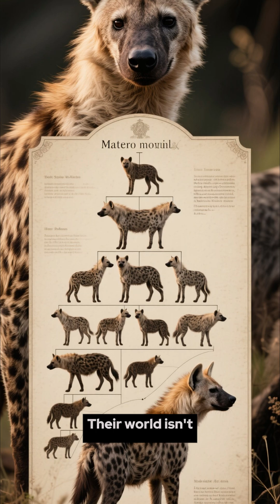Hyena Society is Ruled by QUEENS (Not Just Scavengers!) 👑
Forget the myths! Spotted Hyenas are intelligent hunters living in complex clans led by powerful females. Discover their surprising matriarchal society, sophisticated communication, and problem-solving skills that rival primates. Part 73 of our series, Nature's Superpowers.